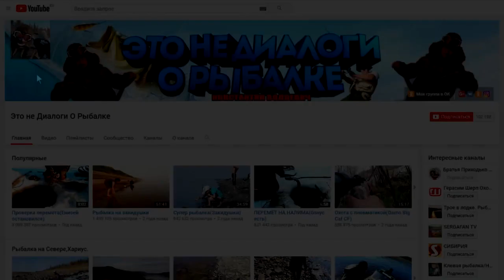Перевоз Гаража 6*5 м Бульдозер Четра.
Ну теперь предстоит уборка и машину поставить на зимовку..
Летом будет выравниваться опускаться ниже в подушку чтоб всё выглядело прилично.